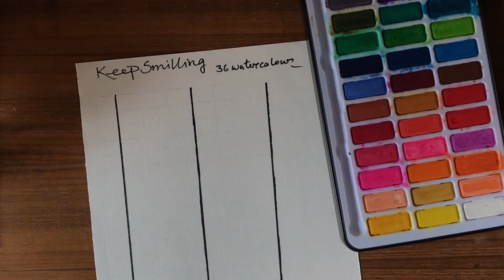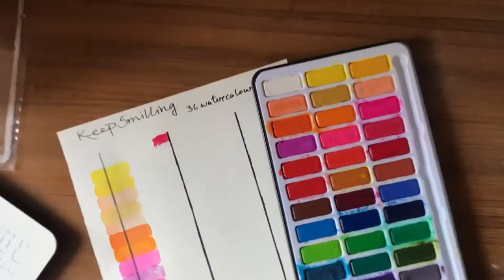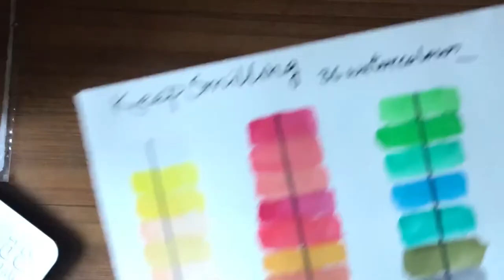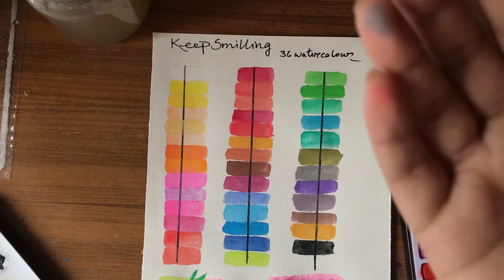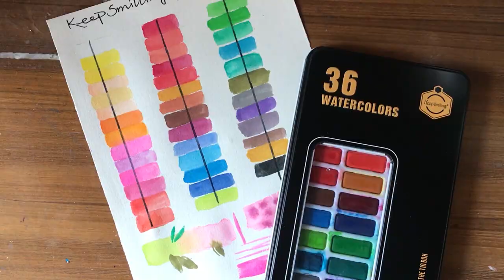Keep Smiling Watercolor | 36 Pan | Worth it?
Assalamualaikum everyone! Will be sharing more about myself in the upcoming video but for now, CHECK OUT my review of this 36 color palate from keep smiling. 👶 I hope you guys will like it. 😇

We opened our Instagram and Facebook pages. Links are given below. It’s not complete yet but do follow us in IG and FB for more content.

Do follow these pages if you want to relax and watch beautiful artworks!